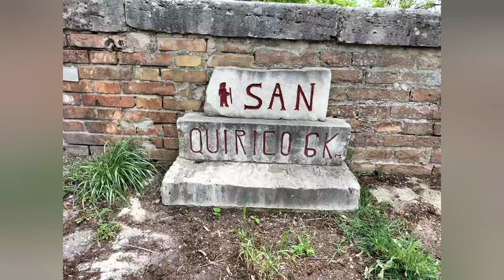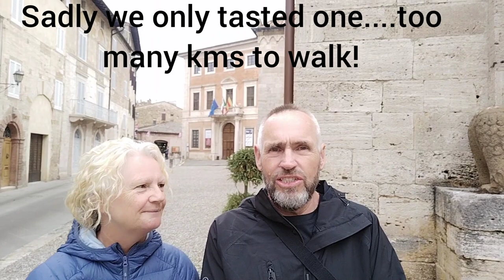Via Francigena Day 57: Pont D'Arbia to San Quirico D'Orcia